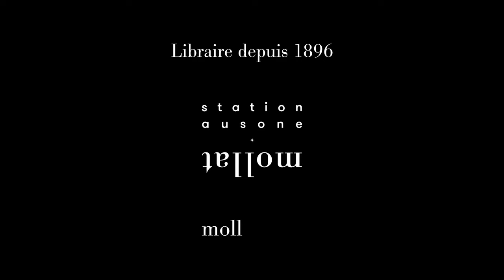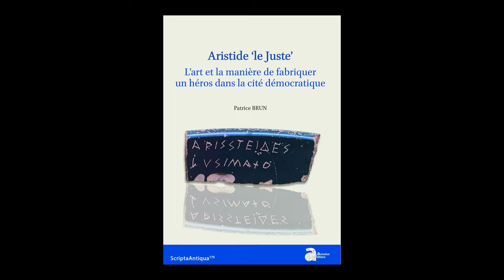Patrice Brun - Aristide le Juste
Patrice Brun vous présente son ouvrage "Aristide le Juste" aux éditions Ausonius. Entretien avec Laurent Capdetrey.